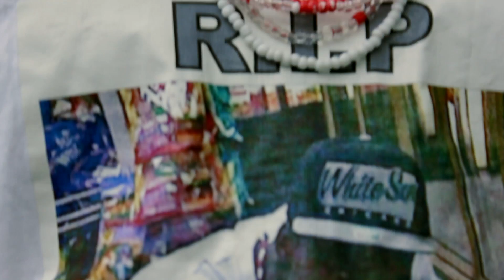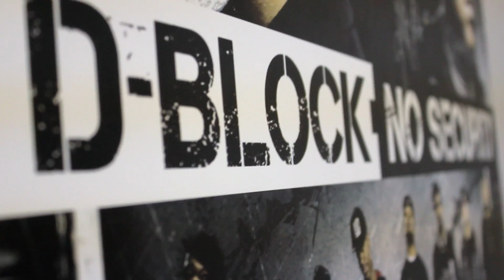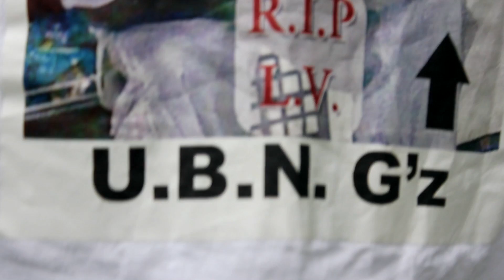Snyp Life " G'Z UP " OFFICIAL VIDEO ( D-BLOCK/354 ENT )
Snyp Life D-BLOCK/354 ENT " G'Z UP " OFFICIAL VIDEO THIS SONG IS OFF THE NEW SNYP LIFE ROAD KILLA MIXTAPE PT. 2 SHOT IN MT VERNON NY FOR VIDEO BOOKING HIT UP AND CHECK S/O TEAM 1800 COCONUT TEQUILA NY TEAM1800WEGET@EMNHD
FOLLOW UP TWITTER